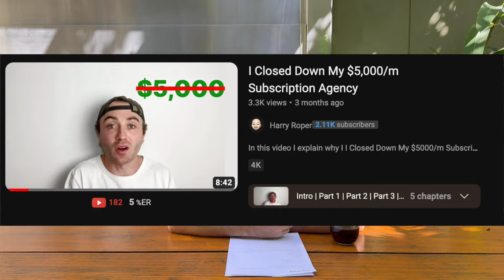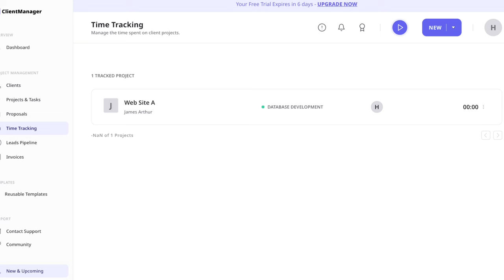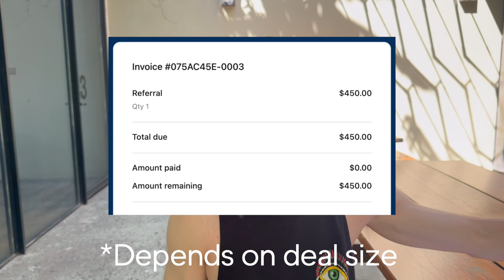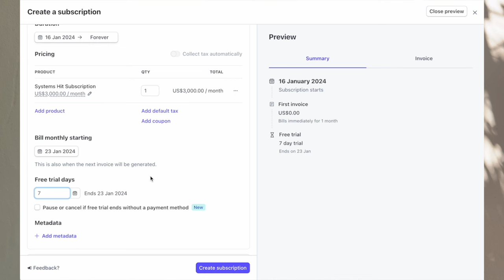How I made $10,000/m With A Subscription Agency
In this video I tell you how How I made $10,000/m With A Productized Agency. You'll learn where I found my clients, the current struggles I am facing and the systems I'm implementing to grow.

- CODE: HARRY

CHAPTERS:

0:00 - Part 1
1:55 - Part 2
2:48 - Part 3
5:22 - Part 4